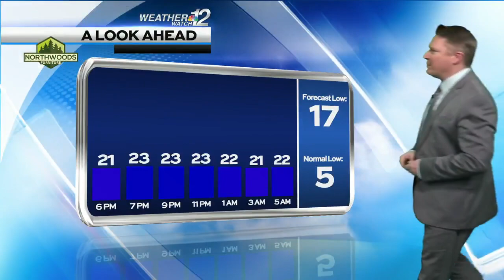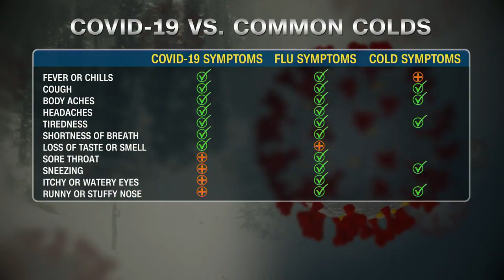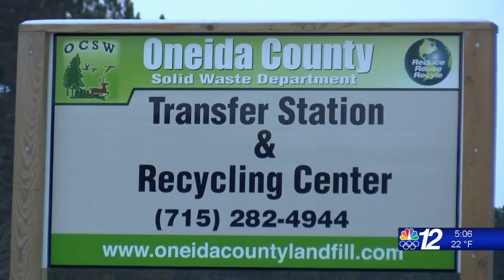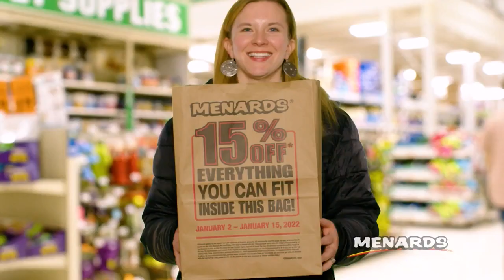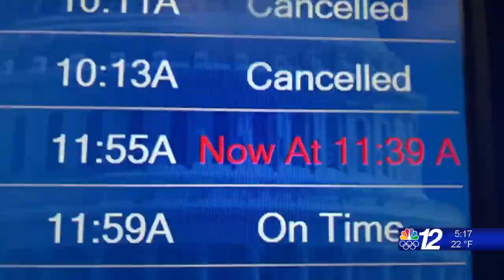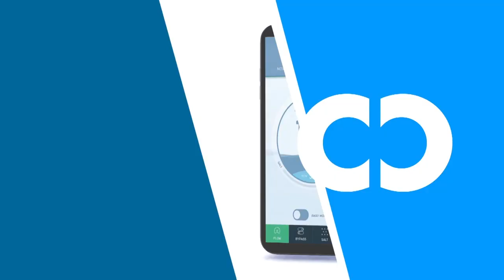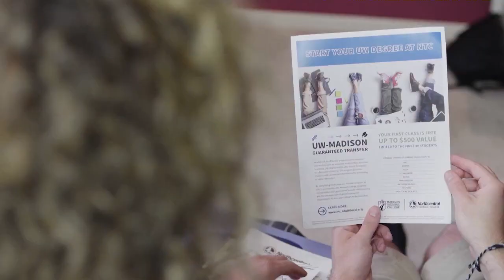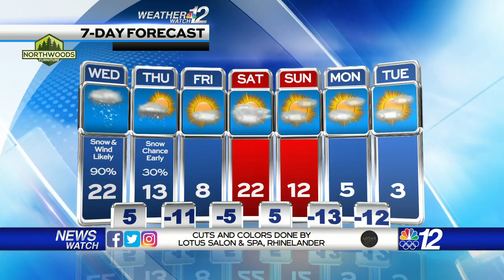5pm Newscast 01-04-22